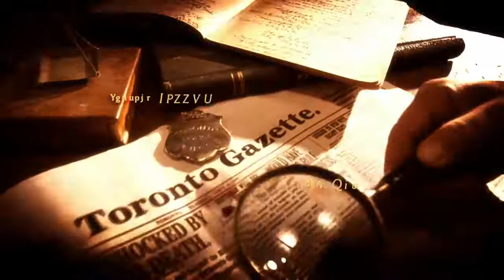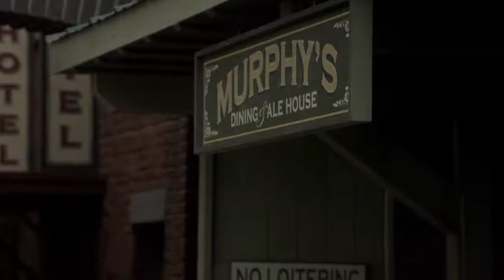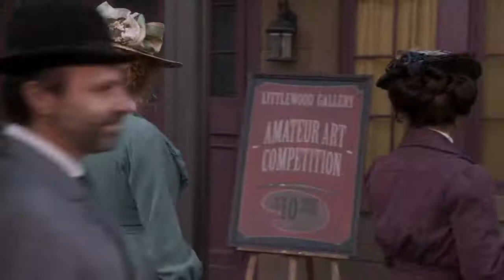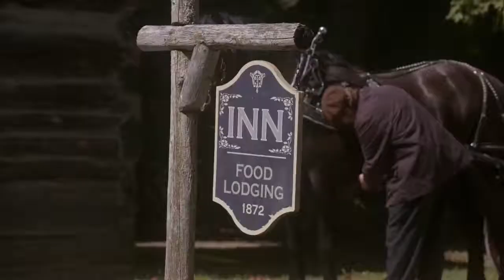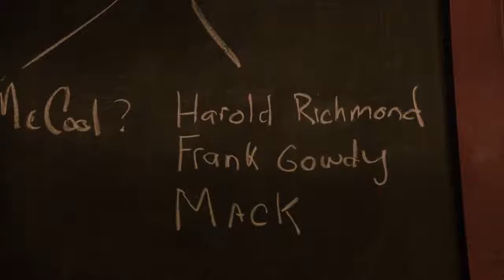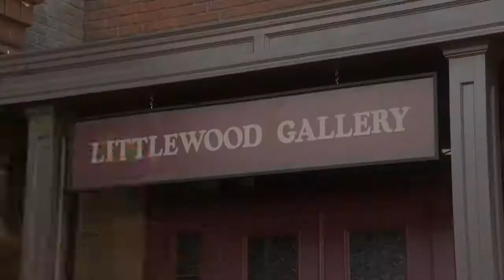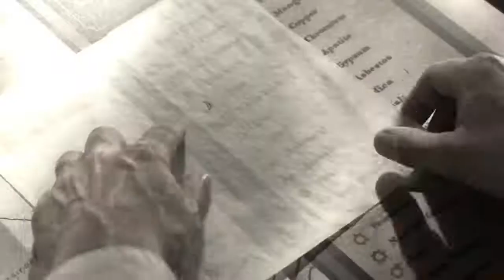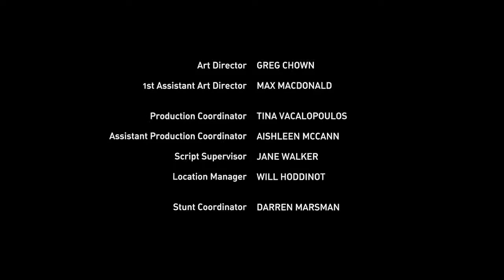S08E11 All That Glitters